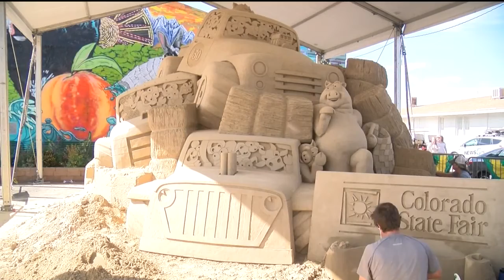Sand Scapes returns to the Colorado State Fair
An old favorite is returning to the state fair, Sand Scapes from California are making a 150-ton sand sculpture the weight represents 150 years of the state fair and the inspiration of the creation shows off animals monster trucks, and other elements of the event the last time the group was at the fair was 2014.